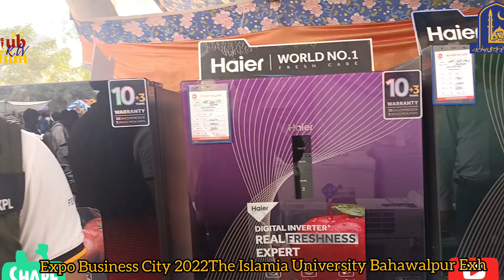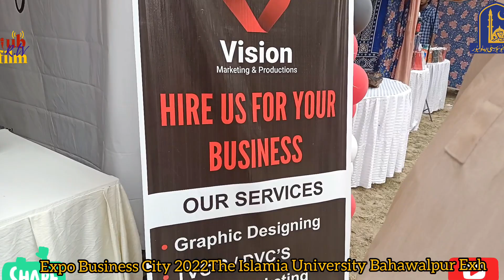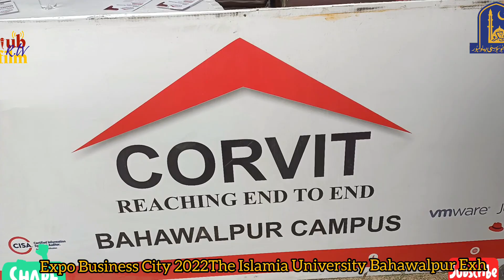Expo Business City 2022The Islamia University Bahawalpur Exhibition More than 100 stalls Episode 2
Created by M Bilal khan Chughtai iub Explore iub